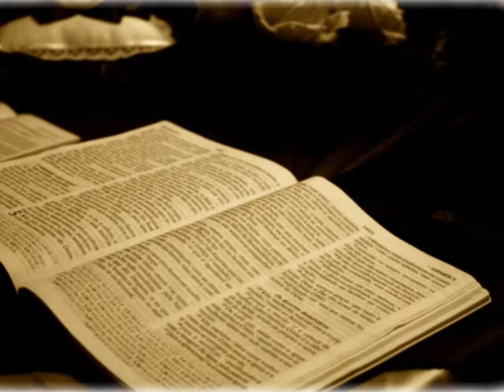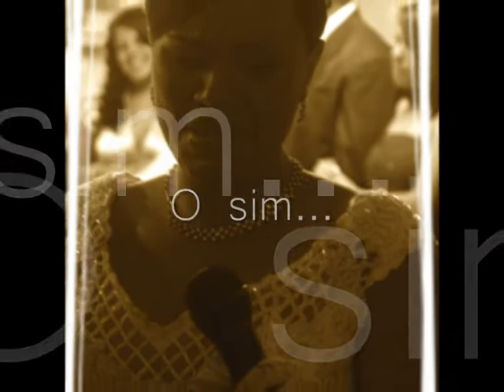CASAMENTO POR FERNANDO SOUZA FOTOGRAFO